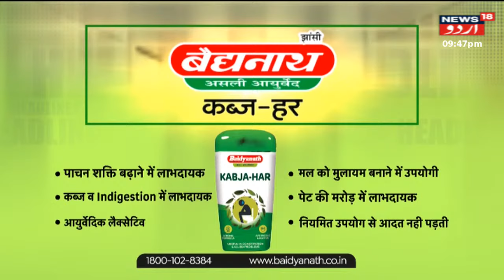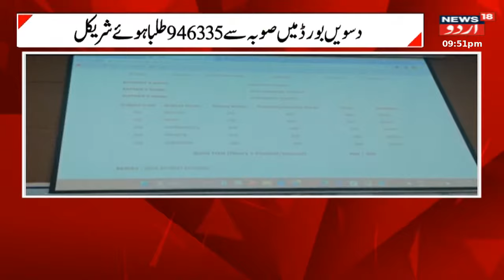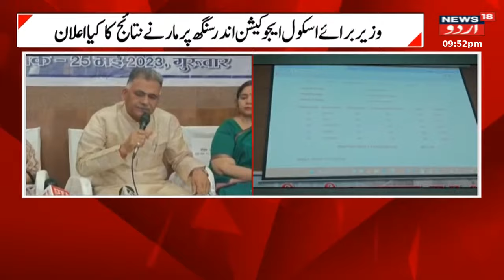Desh Pradesh: پارلیمنٹ کی نئی عمارت کے افتتاح پر سیاسی گھمسان | News Parliament House | News18 Urdu